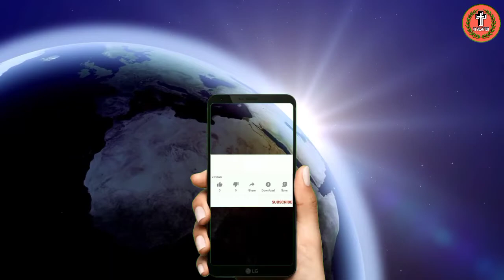स्वर्गीय ज्ञान और पृथ्वी के ज्ञान में क्या अंतर है | Svrgiy Gyan aur Prithvi ke gyan me kya antar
☀️आपके लिए कुछ खास बातें☀️:-
                                                   मेरे प्रिय भाइयों और बहनों मेरा वीडियो बनाने का मकसद किसी भी जाति या धर्म से नहीं है,मेरा वीडियो बनाने का मकसद है हर एक व्यक्ति तक सत्य का सुसमाचार पहुंचाना और हमारा यह सुसमाचार प्रचार करना किसी व्यक्ति के कहने या फिर उसकी ओर से नहीं है। यह सुसमाचार प्रचार परमेश्वर प्रभु यीशु मसीह की ओर से दिया गया है, सुसमाचार प्रचार करने का अधिकार हर एक व्यक्ति को है
☀️कृपया सम्पर्क करें ☀️:-

☀️Some special things for you️☀️:-
                                                              My dear brothers and sisters, the purpose of making my video is not from any caste or religion, the purpose of making my video is to spread the gospel of truth to every person and our preaching this gospel is not on behalf of any person.This evangelism is given by God Lord Jesus Christ, every person has the right to preach the gospel, this right has been given by God to every person living on earth, who preach the gospel of the kingdom of God  want to do.

☀️Your Queries☀️:-
hindi bible
jesus bible vachan in hindi
hindi bible study
bible vachan
bible vachan in hindi
hindi bible vachan
audio bible hindi
aaj ka bible vachan
hindi bible verses
bible aaj ka vachan
aaj ka vachan hindi bible
aaj ka vachan bible in hindi
audio vachan
audio bible hindi me
hindi audio bible mp3
audio bible hindi mein
ashish vachan
bible verses
bible mp3 hindi
jesus vachan
vachan video